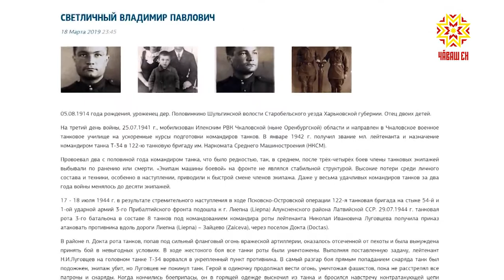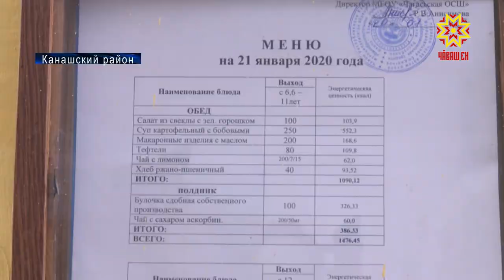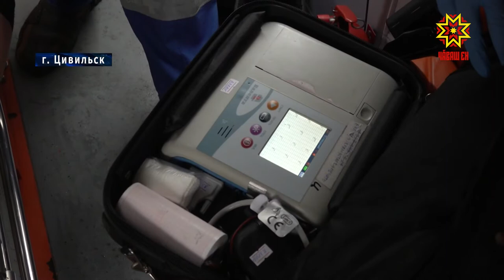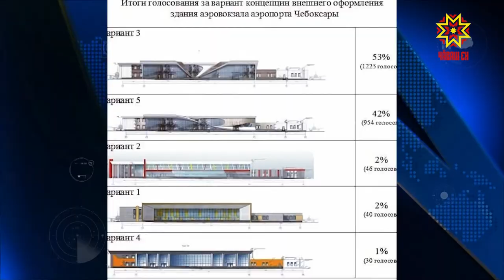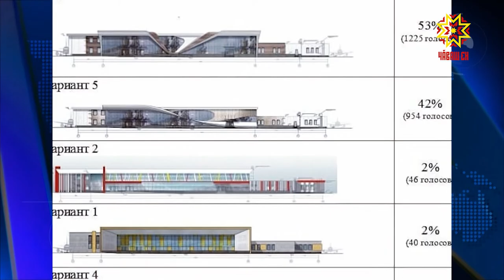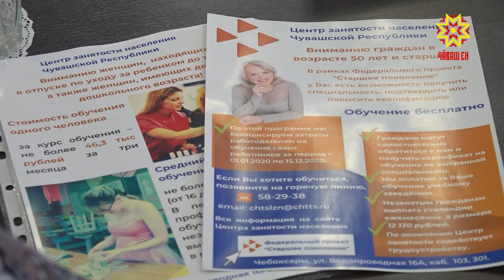Республика 21.01.2020 на русском языке. Вечерний выпуск